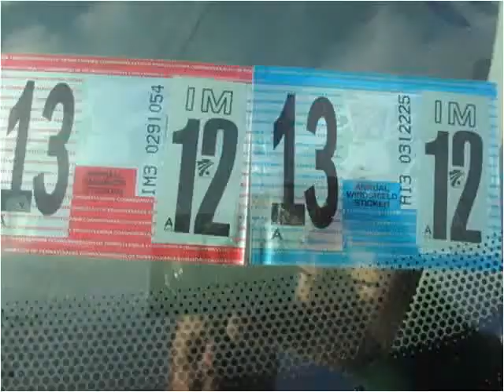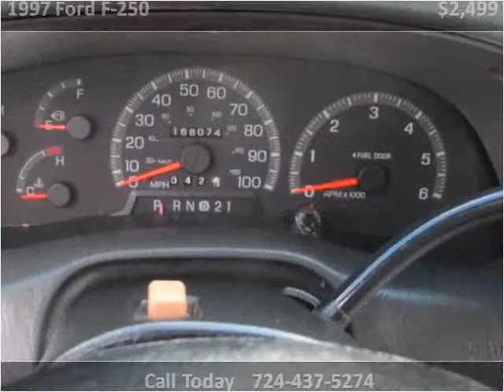1997 Ford F-250 Used Cars Uniontown PA